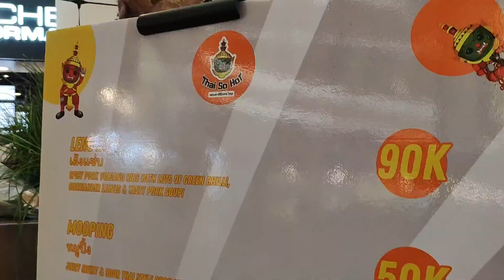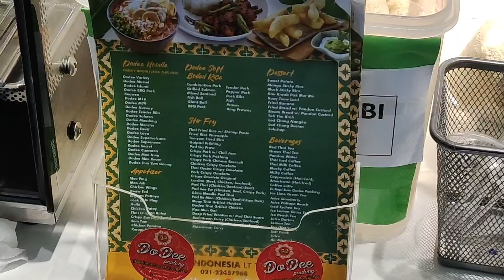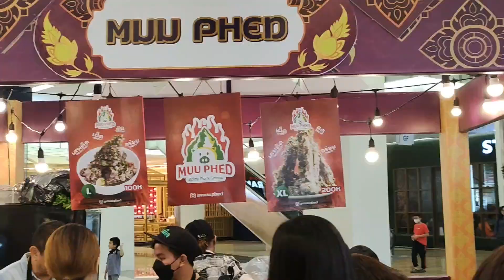Emporium Mall Pluit - Bazaar Taste Of Thailand